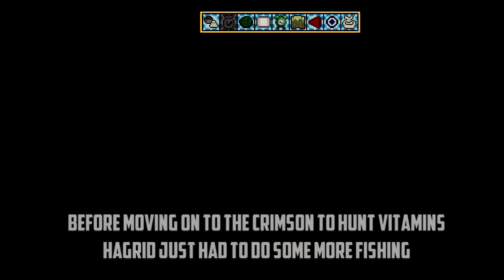Terraria - Summoner Playthrough, part 16: "Quest for the Epic Ankh Shield"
Welcome back to Hagrid's adventure in Terraria. After having a bad encounter with Plantera Hagrid decides to go farm one of the best items he can find in the game - the epic Ankh Shield.

Main objective of the playthrough:
- Get all minions (9/11)
Optional objective:
- Gather all trophies (10/19)
(Gather pets temporary removed)

Did you enjoy the music? Feel free to cheer up the great artist at soundcloud/Twitter/LastFM.

Special permission from the artist to use this song.

Music from "The Glory Days" Album by Big Giant Circles:
Big Giant Circles - "Vindicate Me (instrumental)"